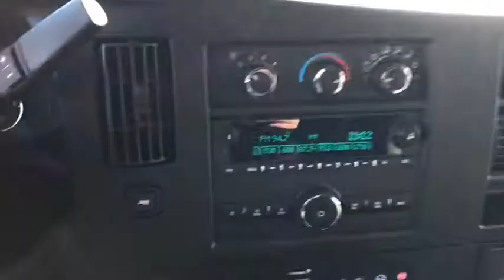2021 GMC Savana Cargo Van Naperville, Plainfield, Aurora, Oswego, Chicago, IL GN8679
Summit White New 2021 GMC Savana Cargo Van available in Naperville, Illinois at Woody Buick. Servicing the Plainfield, Aurora, Oswego, Chicago, IL area.
2021 GMC Savana Cargo Van Work Van - Stock#: GN8679 - VIN#: 1GTW7AFP8M1205260

Woody Buick
1585 W Ogden Ave

Visit Woody Buick GMC at the corner of Ogden and Aurora Ave. In Naperville. Chicagoland's largest selection of new Buicks and GMCs. 2021 GMC Savana 2500 Work Van RWDWoody Buick GMC helps keep Chicagoland moving! We are a family-owned and operated dealership conveniently located at the corner of Ogden & Aurora Ave in Naperville with the largest Buick and GMC inventory around. If you're in the neighborhood, stop by to say hello! Woody will be standing in the showroom with his checkbook ready to give you top dollar for your trade-in. Our philosophy is: If you have a trade, you have a deal! Valet Service provides complimentary pick up and drop off of loaner vehicles, and a service department open until midnight enjoyed by customers from the cities of Naperville, Aurora, Downers Grove, Lisle, Saint Charles, Plainfield, Oswego and Montgomery, as well as Chicago and the surrounding communities. Price includes: $3000 - Buick & GMC Consumer Cash Program. Exp. 03/01/2021
ENGINE  4.3L V6  with Direct Injection and Variable Valve Timing  includes aluminum block construction (276 hp [206 kW] @ 5200 rpm  298 lb-ft of torque [404 Nm] @ 3900 rpm) (STD),DIFFERENTIAL  HEAVY-DUTY LOCKING REAR,REAR AXLE  3.42 RATIO,CRUISE CONTROL,TRAILERING PROVISIONS  TRAILERING WIRE HARNESS ONLY,TRANSMISSION  8-SPEED AUTOMATIC  ELECTRONICALLY CONTROLLED  with overdrive and tow/haul mode. Includes Cruise Grade Braking  Powertrain Grade Braking and Tap-Up/Tap-Down Driver Shift Control (STD),SUMMIT WHITE,AUDIO SYSTEM  AM/FM STEREO WITH MP3 PLAYER  seek-and-scan  digital clock  TheftLock  random select  auxiliary jack and 2 front door speakers (STD),LIGHTING  AUXILIARY  with reading and underhood lights (Includes (U80) 8-point digital compass.),SEATS  FRONT BUCKET WITH VINYL TRIM  and head restraints  includes inboard armrests. (STD),VISORS  DRIVER AND FRONT PASSENGER  VINYL,STEERING WHEEL CONTROLS  MOUNTED AUDIO CONTROLS,BODY  STANDARD  (STD),DRIVER CONVENIENCE PACKAGE  includes Tilt-Wheel and (K34) cruise control,DOOR  SWING-OUT PASSENGER-SIDE  60/40 SPLIT  (STD),BLUETOOTH FOR PHONE  PERSONAL CELL PHONE CONNECTIVITY TO VEHICLE AUDIO SYSTEM,MEDIUM PEWTER  VINYL SEAT TRIM,SEATING ARRANGEMENT  DRIVER AND FRONT PASSENGER HIGH-BACK BUCKETS  with head restraints and vinyl or cloth trim (STD),PAINT  SOLID,STEERING WHEEL  LEATHER-WRAPPED,TIRE  SPARE LT245/75R16 ALL-SEASON  BLACKWALL  located at rear underbody of vehicle (STD),WORK VAN PREFERRED EQUIPMENT GROUP  includes standard equipment,COMPASS  8-POINT DIGITAL LOCATED IN THE DRIVER INFORMATION CENTER,AIR CONDITIONING  SINGLE-ZONE MANUAL  (STD),CONSOLE  ENGINE COVER WITH SWING-OUT STORAGE BIN,Power Door Locks,Power Windows,Rear Wheel Drive,Power Steering,ABS,4-Wheel Disc Brakes,Steel Wheels,Conventional Spare Tire,Tires - Front All-Season,Tires - Rear All-Season,Intermittent Wipers,AM/FM Stereo,MP3 Player,Auxiliary Audio Input,WiFi Hotspot,Vinyl Seats,Bucket Seats,Bucket Seats,A/C,Tire Pressure Monitor,Trip Computer,Power Door Locks,Power Windows,Engine Immobilizer,Power Outlet,Power Outlet,Back-Up Camera,Traction Control,Stability Control,Daytime Running Lights,Driver Air Bag,Passenger Air Bag,Passenger Air Bag On/Off Switch,Front Side Air Bag,Front Head Air Bag,Passenger Air Bag On/Off Switch,Telematics,Requires Subscription,Back-Up Camera,Tire Pressure Monitor